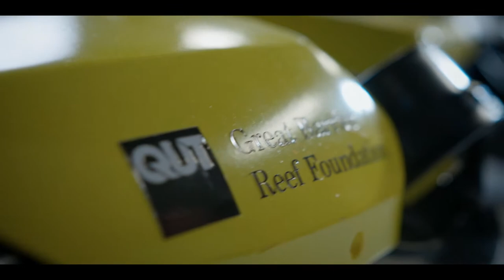This underwater robot is a killer and a breeder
The RangerBot drone is the first underwater robotic system designed specifically for monitoring, inspection and management of coral reef environments.

Using robot vision, it views and classifies coral species, and finds and removes invasive pests like the Crown of Thorns starfish, the scourge of the Great Barrier Reef. This ‘killer’ of an AUV releases a toxin through it’s injector arm that poisons the invasive starfish.

Developed by QUT, RangerBot also does nursemaid duty. Professor Matthew Dunbabin and the QUT robotics team can transform RangerBot into “LarvalBot’ to help deliver lab-reared baby coral larvae onto targeted reefs to distribute as 'larval clouds' on to damaged reef areas.